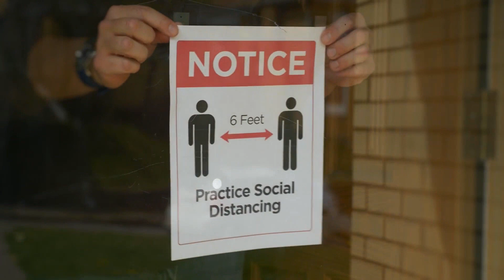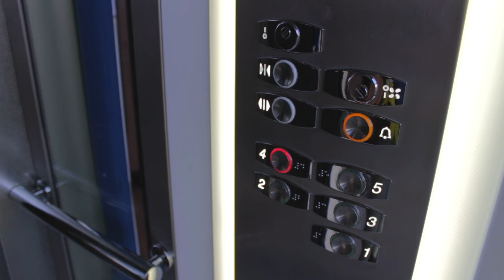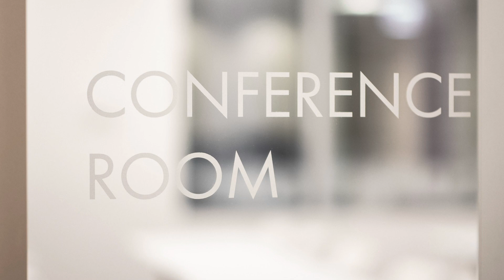ACCESSO Safety and Cleanliness Amenities Closed FINAL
The safety of our tenants and team members has always been our top priority, and during these unprecedented times, their wellbeing is more important than ever before. To that end, we wanted to provide you an update on new health measures we have implemented across our portfolio to mitigate the risk of contracting COVID-19 and other viruses in the workplace.